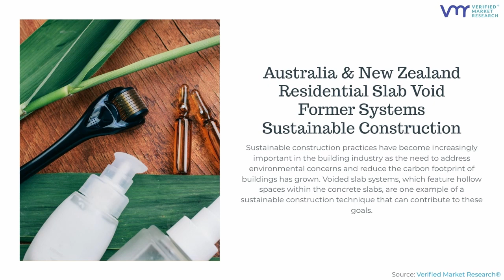🏠 Australia & New Zealand Residential Slab Void Former Systems Market analysis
The residential slab void former systems market in Australia and New Zealand is expanding as sustainable building practices and the demand for lightweight construction solutions drive growth in modern residential construction.

📊 𝗞𝗲𝘆 𝗗𝗿𝗶𝘃𝗲𝗿𝘀:

➡️ Eco-Friendly Construction Demand: Builders are increasingly adopting slab void formers as part of sustainable practices, reducing concrete usage and lowering the carbon footprint of new structures.

➡️ Increased Load Efficiency: Void former systems reduce the weight of slab structures, enhancing load distribution and allowing for more efficient design flexibility in residential projects.

🚀 𝗘𝗺𝗲𝗿𝗴𝗶𝗻𝗴 𝗧𝗿𝗲𝗻𝗱𝘀:

⭐ Advanced Void Former Materials: The use of recycled plastics and innovative materials in void former systems is promoting eco-conscious choices, aligning with green building codes.

⭐ Prefabrication & Modular Construction: Prefabricated void formers are gaining traction, streamlining on-site assembly and reducing construction time.

𝗚𝗲𝘁 𝗠𝗼𝗿𝗲 𝗗𝗲𝘁𝗮𝗶𝗹𝘀 𝗯𝘆 𝗖𝗮𝘁𝗲𝗴𝗼𝗿𝘆